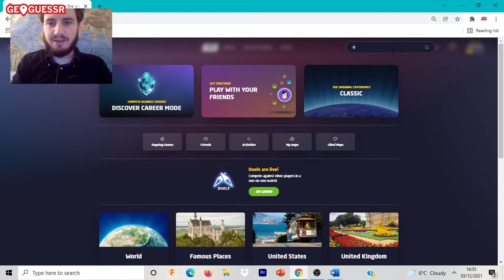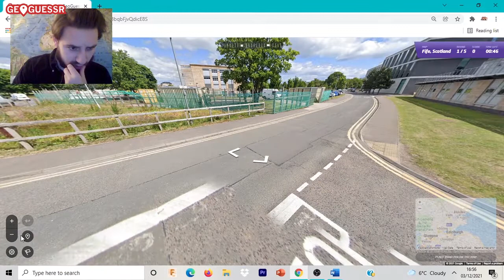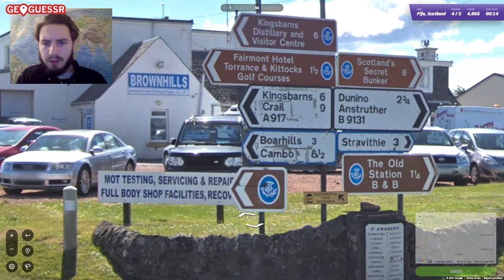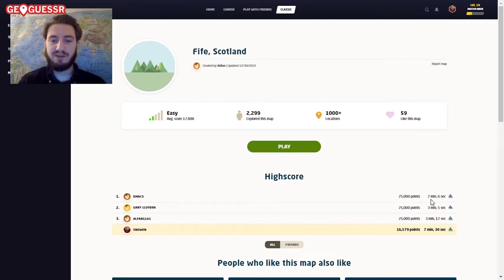Fifeguessr - Time to Dalgety Play (Geoguessr) #51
All music is created by me on Garage band